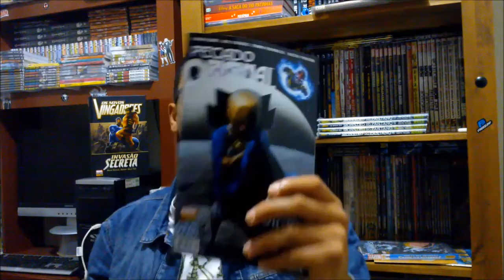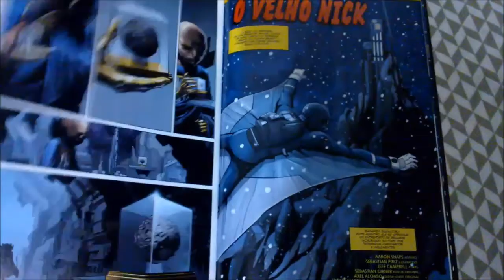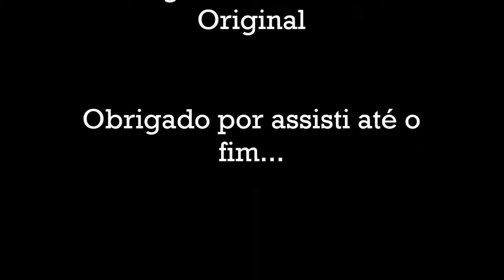PECADO ORIGINAL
RESENHA DE ORIGINAL SIN!
VOLUME ZERO É BASICAMENTE A INTRODUÇÃO DESTE GRANDE ARCO DA MARVEL !